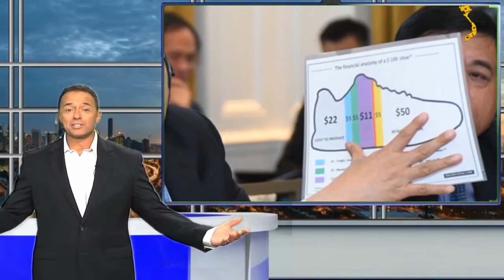Bộ chính trị chính thức đưa Nguyễn Xuân Phúc thay Nguyễn Phú Tr-ọ-ng sang Bắc Kinh